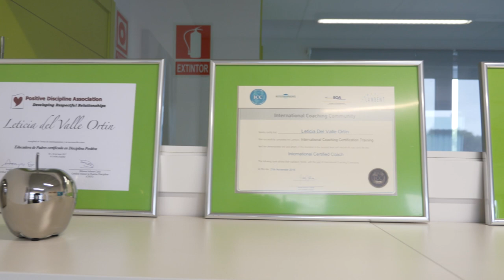Experiencias no viveiro de Lalín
O viveiro de Lalín é unha estrutura de acollida temporal de empresas dirixida a encamiñalas nos seus primeiros pasos no mercado, prestarlles servizos adaptados ás necesidades de cada proxecto empresarial e favorecer a colaboración entre elas.